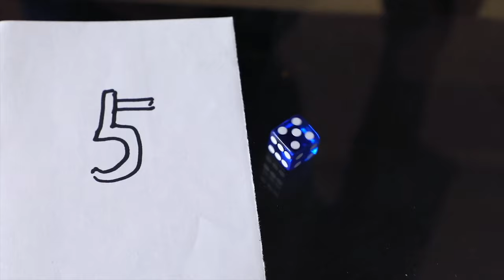Transparent Forcing Dice by Chris Wu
Check this magic trick at our online webshop at